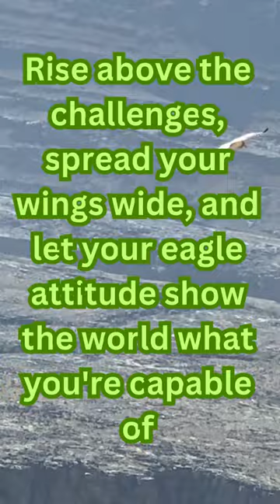"Soaring with Eagles#shorts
Learn how eagles can teach us important life lessons about strength, courage, and freedom. Soar high with these magnificent birds and unlock the secrets of their majestic flight.